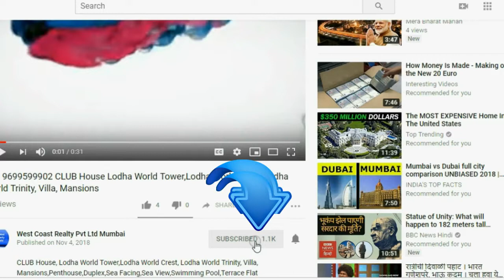📞 AIROLI VIEW Signia Waterfront 2BHK 3BHK in Airoli Navi Mumbai Signia Waterfront